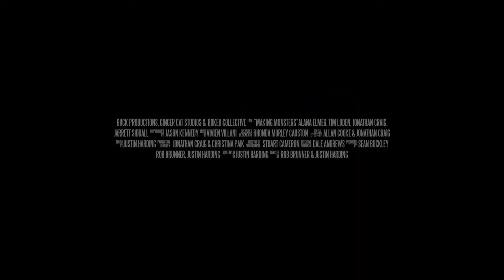Making Monsters - Official Trailer (2021)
Coming to On-Demand & Digital March 26

Making Monsters will be available on Digital platforms March 26th. This award-winning feature will grab horror fans and draw them into one of this year’s most terrifying indie releases!

The official synopsis: A social media prankster and his fiancee find their idyllic country weekend turn into the ultimate video prank, where the stakes are life and death.

Release Date: March 26th, 2021 (U.S., Digital, On-demand).

Directors: Rob Brunner & Justin Harding. Writer: Justin Harding.

Cast: Alana Elmer, Tim Loden, Jonathan Craig, Jarrett Siddall, King Chiu.